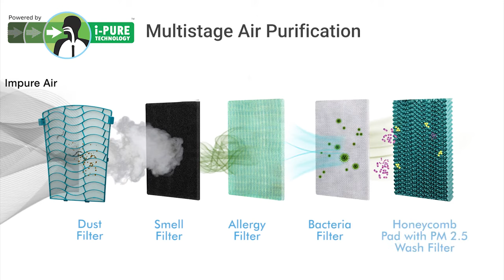Symphony Touch 35 Air Cooler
Symphony Touch 35 Air Cooler comes power packed with several futuristic features!